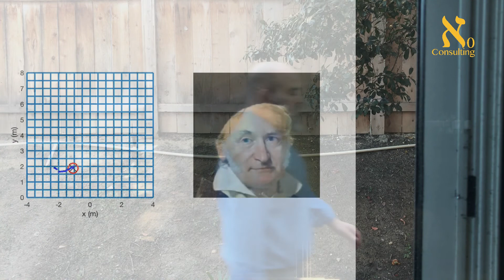Radar Through-Wall and window tracking - House and window defense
Gauss is watching!

The radar is inside the house tracking the target outside through the window and walls in large azimuths. essentially “seeing” where cameras can’t.

Gauss image animation using deep learning is "tracking" the radar